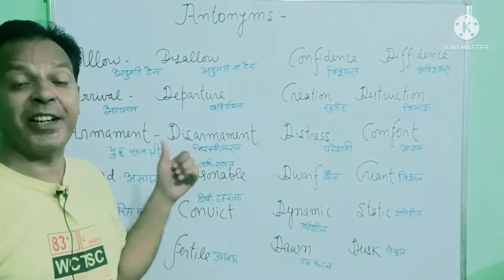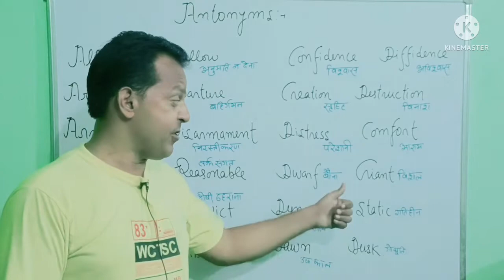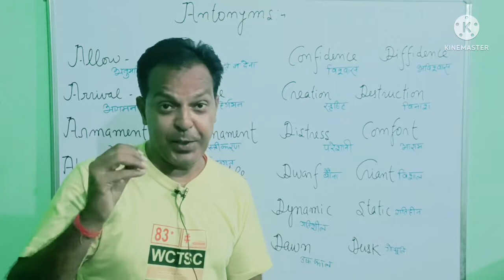Important Antonyms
Important Antonyms/Vocabulary/UPTET, CTET, Super Tet Preparation